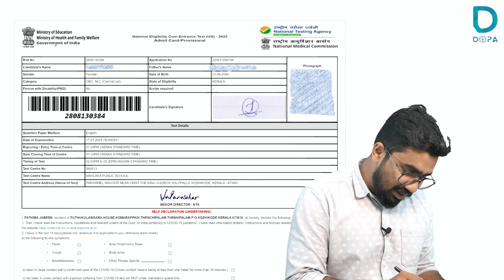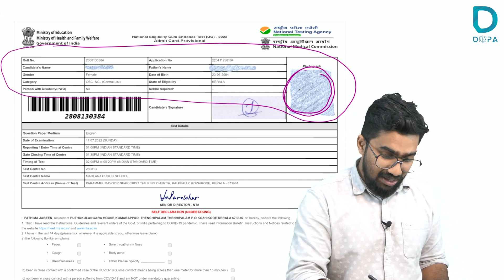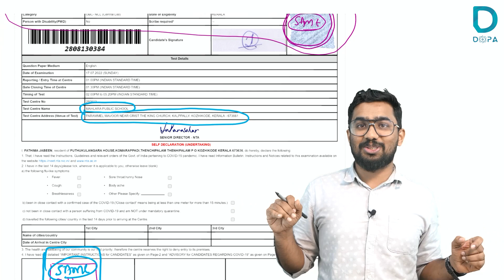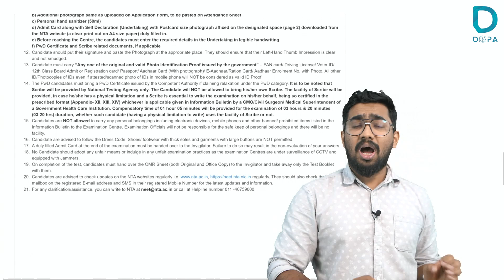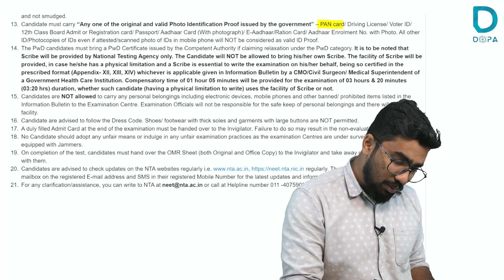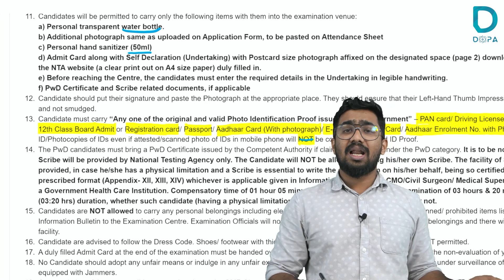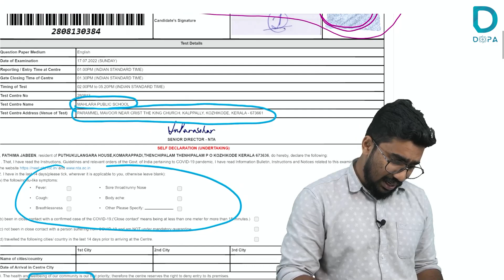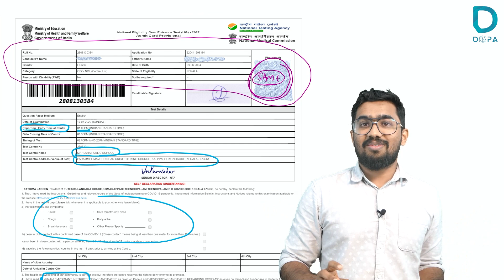NEET HALLTICKET അറിയേണ്ടതെല്ലാം |NEET’22| DR ASHIQ | DOPA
Team DOPA is here to support you and guide you out